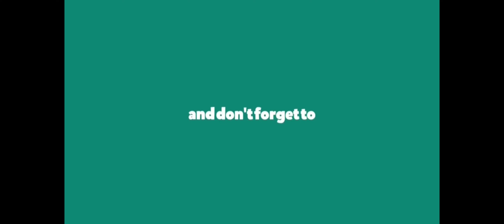Mass Effect LE Recruiting Teammates Part 7 | Tamil Gameplay | Hardcore | Paragon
Hey Guys, In this video we will explore Cora's Den and to recruit some more teammates along with completion of Consort side mission. I will give semi-commentary in Tamil through this video. Hope you guys enjoy my gameplay as you did my previous videos.